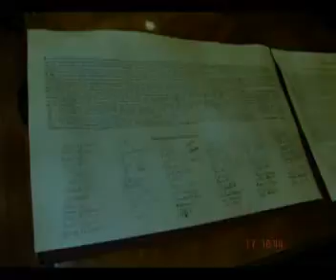Kosova, 3 vjet e pavarur